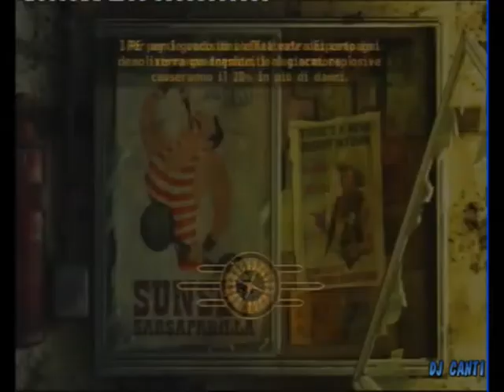FALLOUT OLD WORLD BLUES: ROBOSCORPIONE GIGANTE X-42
Per qualsiasi domanda su Fallout New Vegas, visita la pagina ufficiale su Facebook a questo